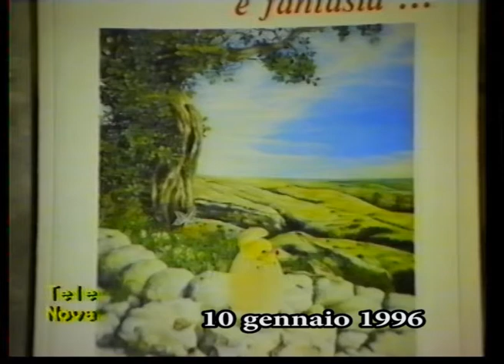Come Eravamo su Tele Nova Ragusa puntata 1356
Come Eravamo su Tele Nova Ragusa Puntata 1356, contiene: 24 dicembre 1995 Messa dalla Chiesa Santa Maria delle scale con Enrico Piazza, Giorgio Flaccavento, Cascone, Gianna Sigona, Giulia Blandino, Biagio Miceli; 10 gennaio 1996 tratto dalla trasmissione "Le Arti e i personaggi" di Enzo Leopardi con il pittore Michele Digrandi; 17 gennaio 1996 tratto dalla trasmissione "Le Arti e i personaggi" di Enzo Leopardi con Salvino Palumbo, Salvo Purromuto, Giuseppe Digiacomo, Graziana Fortunato della compagnia teatrale "L'Arca";18 gennaio 1996 tratto dalla trasmissione "Cultura Siciliana" con Giorgio Pace e telefonata del signor Pinna e della signora Maria.